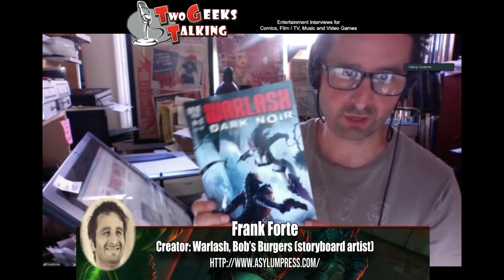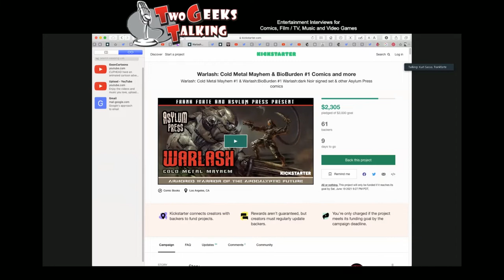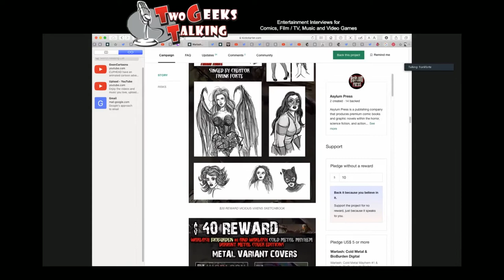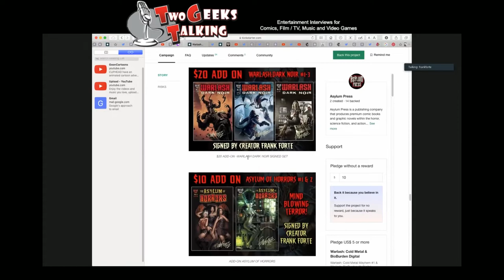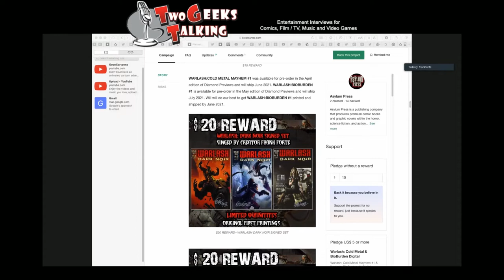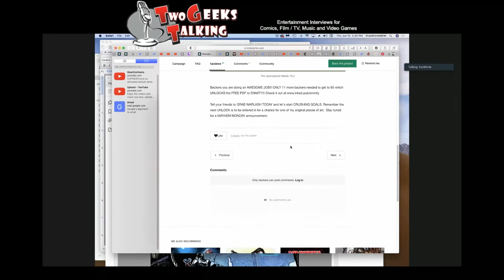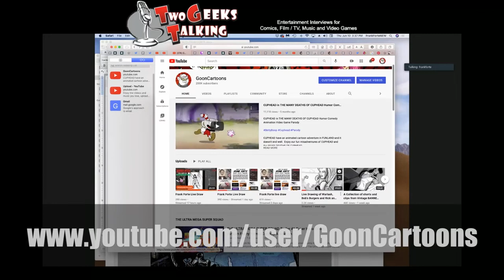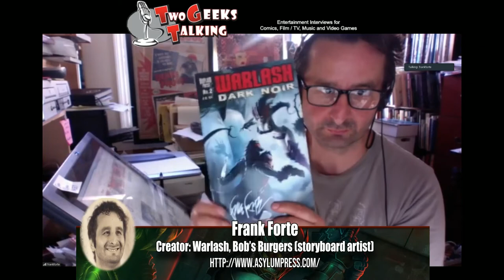Frank Forte creator Warlash, Bob's Burgers (2021) Interview | Two Geeks Talking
Frank Forte is an artist and creator of Warlash, an armored warrior of the apocalyptic future. He battles BioMutants, Aliens and the scum of the Earth.
You will also know of Frank's work as an artist and editor of Heavy Metal magazine, as a Storyboard artist for Bob's Burgers and many Hollywood films as well.

We talk about this amazing comic, his history in the industry from Heavy Metal to starting out at the New York Comic Convention scene and migrating to Hollywood as a Storyboard Artist and working in Animation.

Show Notes:
Warlash Kickstarter campaign ends (June 19th) - Support it how you can: